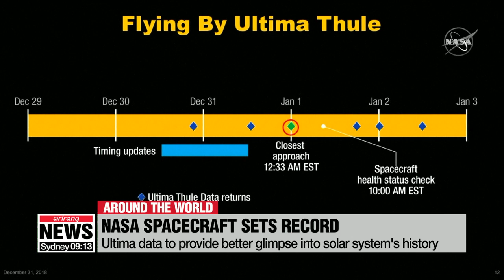NASA spacecraft provides first image from record-setting flyby of Ultima Thule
태양계 끝 날고 소행성 궤도 진입…새해 우주서 잇단 '신기록'

The new year has started with a record-setting space mission by NASA.
Its New Horizons spacecraft has survived the most distant exploration of another world - a tiny, icy object nearly six and a half billion kilometers away from Earth.
For more on this and other news around the world we turn to our Ro Aram…
Aram… tell us more…

Well Mark… NASA scientists confirmed on New Year's Day that the New Horizons spacecraft made contact with Earth to confirm its successful flyby of Ultima Thule.
The frozen rock looks like a peanut or bowling pin and sits just on the edge of our solar system - about 1.6 billion kilometers beyond Pluto.
NASA says New Horizons will ping back more detailed images and data from Ultima in the coming days, which will give a better insight into the object's creation.
Another question would be to see if Ultima is actually a single object or two objects orbiting each other.

"……..One possibility is that it's bilobate, with the the upper lobe being smaller than the lower lobe, so they would be asymmetric. Or it may be that these are two things that are actually in orbit around each other, and just blurred together because of their proximity…… If it's two separate objects, this would be an unprecedented situation in terms of how close they're there orbiting to one another and it will be spectacular to see. "

It takes roughly six hours for radio signals to reach Earth and it will take 20 months for New Horizons to send all of its flyby data.
After working on the Ultima data, researchers will then seek more funding for an extension to the mission.
New Horizons should have just enough fuel to visit another object sometime in the next decade.